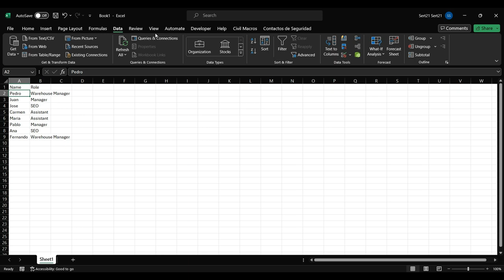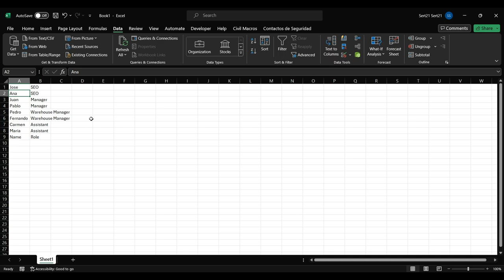Sort by using a custom List in Excel